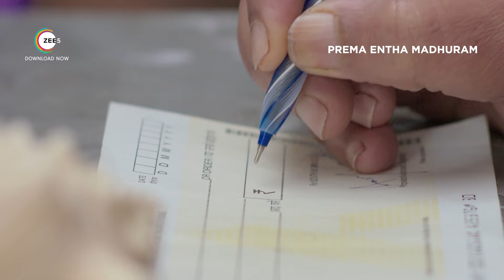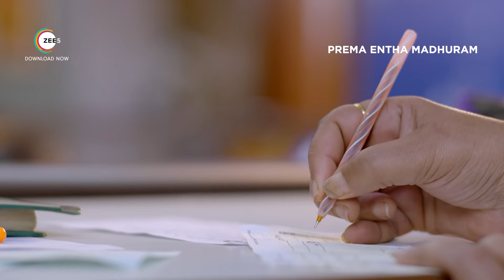PREMA ENTHA MADHURAM | Mother's Day Special | EP 04 | Zee Telugu